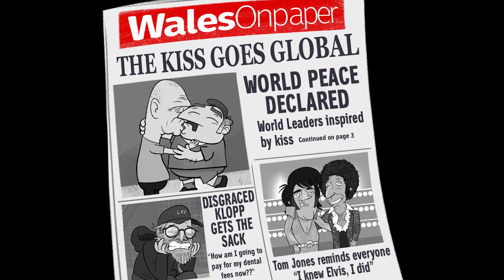Mike Bubbins: 'The Kiss' | distantpod.com | GrindleToons Animation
Audio: The Socially Distant Sports Bar Podcast - distantpod.com
(Mike Bubbins, Elis James, Steff Garrero)

Art & Animation